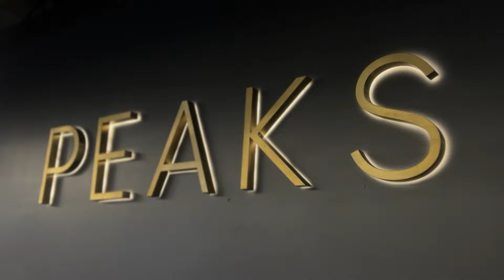Playing poker until I can QUIT MY JOB! (Episode 2)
Thank you all for the support on episode 1! We have some CRAZY episodes coming up in VEGAS!